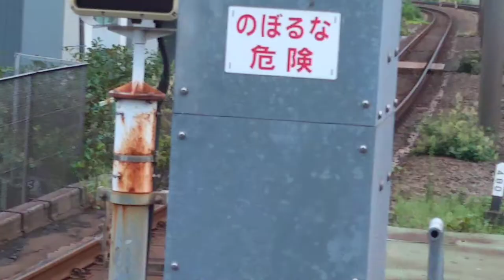大塚 ４ 気が付いたら今僕はここにいた 26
ドラゴンクエストビルダーズ2、ドラクエ、ドミニオン、コロナ、安倍教信者、トランプ、バイデン、　男はつらいよ　　おすすめ